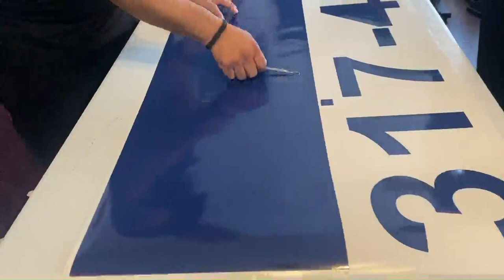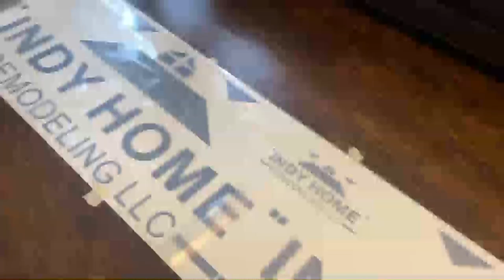trabajos desde casa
En este video mostramos como tu puedes empezar un negocio de STICKERS desde casa.